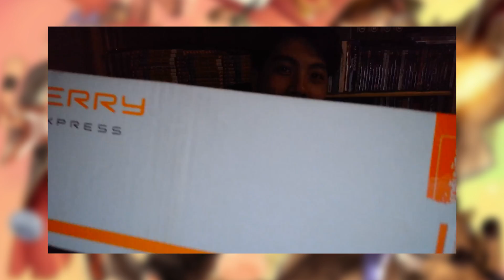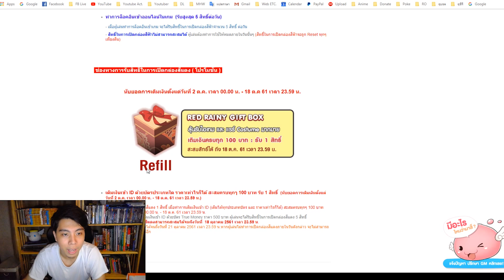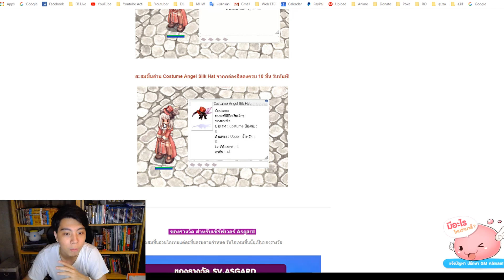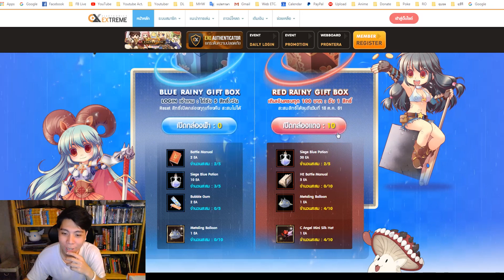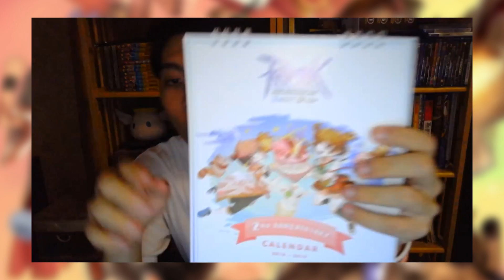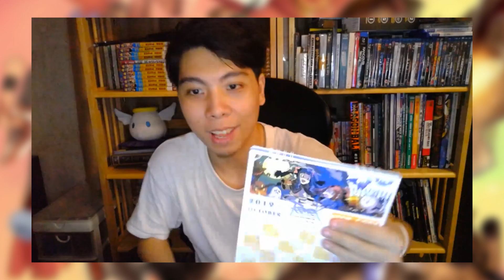กล่องปริศนาจาก Ragnarok ?? + เติม 2,000 บาทเปิดกาชากิจกรรม !!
ใครสนใจ ลองโหลดมาเล่นได้เด้ออ

ช่องทางการติดตาม + ติดต่อเน้อ

► Powerpay เติมเงิน SMW ราคาถูกกว่าซื้อเอง
► " Chalarm Shop " ( จอยแท้คุณภาพ จัดไปป !! )

► ติชมได้เต็มที่เลยน๊า ถ้ามีตรงไหนไม่ถูกใจ รึ ผิดพลาดก็ขออภัย ณ ที่นี้ด้วยน้อ รับชมให้สนุกค๊าบ :D